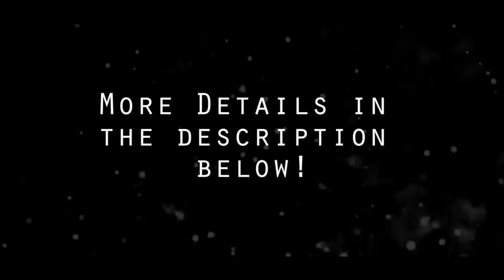Bro Want To Know What Happened To His Nephews & Nieces... Last Ezee x Natalie Reaction